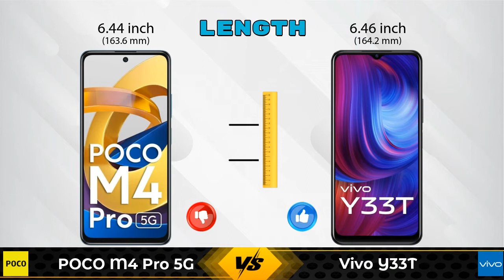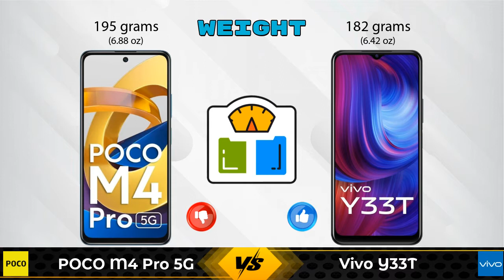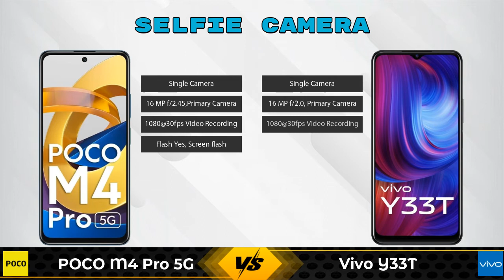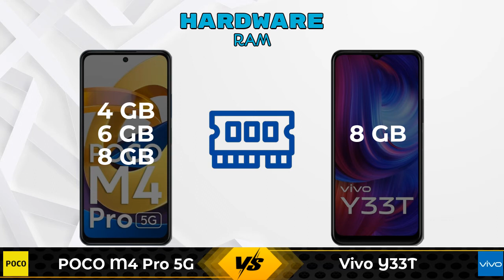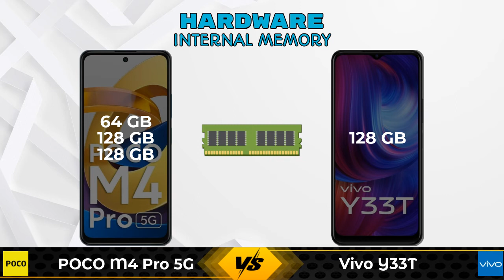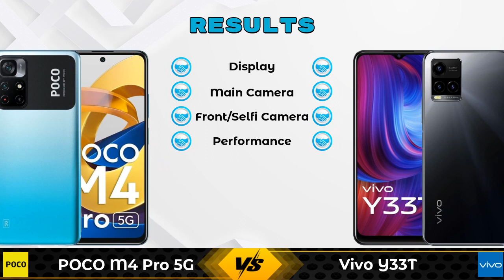POCO M4 Pro 5G Vs Vivo Y33T - Full Comparison [Full Specifications]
In this Video we are Comparing POCO M4 Pro 5G Vs Vivo Y33T with [Full Specifications].

Variant Details:
4 GB / 64 GB - 14999
6 GB / 128 GB - 16999 (Flipkart)
8 GB / 128 GB - 18999 (Flipkart)

Variant Details:
8 GB / 128 GB - 18990

POCO M4 Pro 5G Vs Vivo Y33T full specifications
Vivo Y33T Vs POCO M4 Pro 5G full specifications
POCO M4 Pro 5G Vs Vivo Y33T comparison
Vivo Y33T Vs POCO M4 Pro 5G comparison